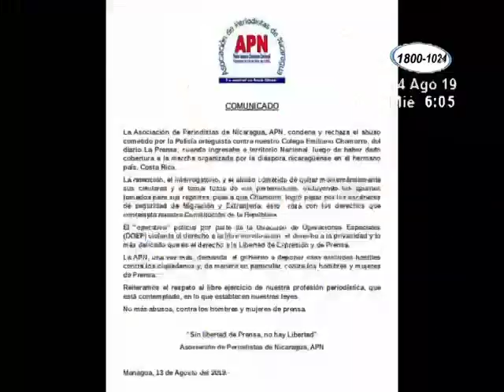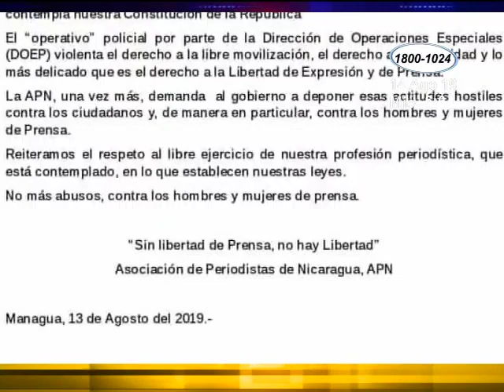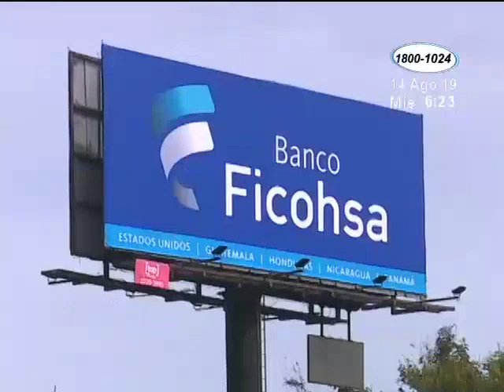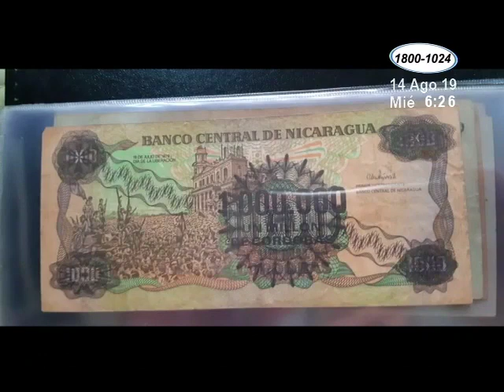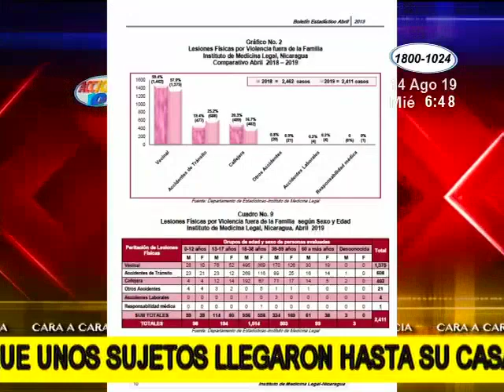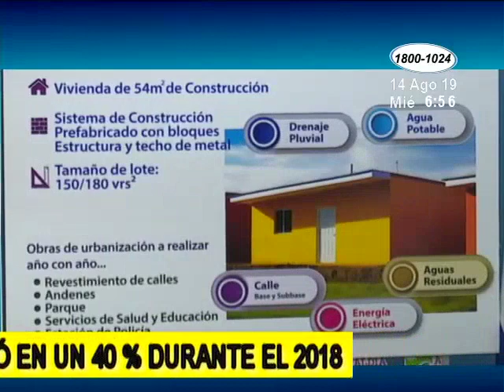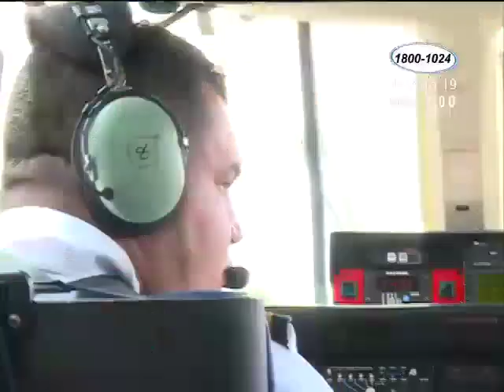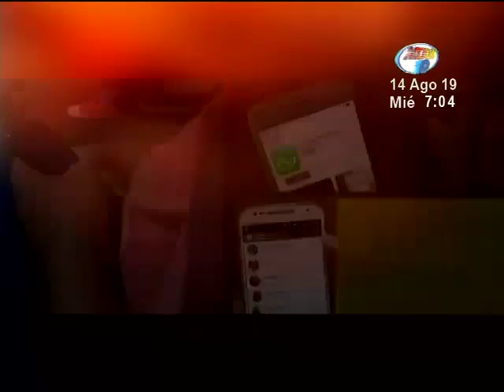Noticiero Acción 10 en la Mañana de 14 de Agosto de 2019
Noticiero Canal de Noticias Canal 10 Nicaragua